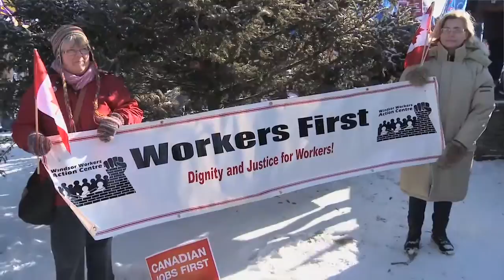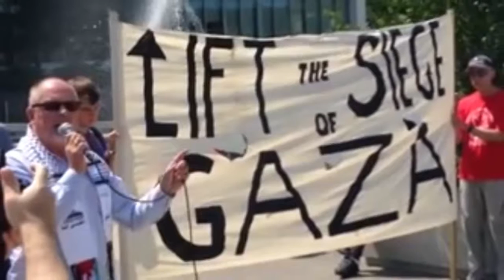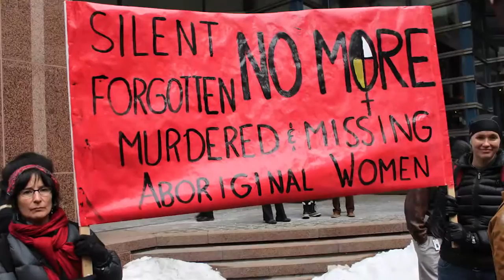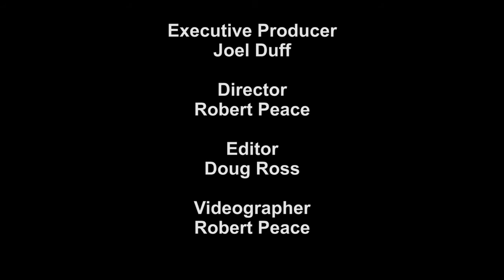Mobilizing at the Grass Roots / Fighting for the Ontario We Want (OFL 2015 Convention Video, Part 5)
This video is Part 5 of the OFL 2015 Convention Video. It aired during the 13th Biennial Convention of the Ontario Federation of Labour (OFL), Nov. 23-27, 2015. This video features the sections titled, "Mobilizing at the Grass Roots " and "Fighting for the Ontario We Want." Production by Media Fuel. Proudly produced with union labour: Unifor 2040 - Canadian Freelance Union.